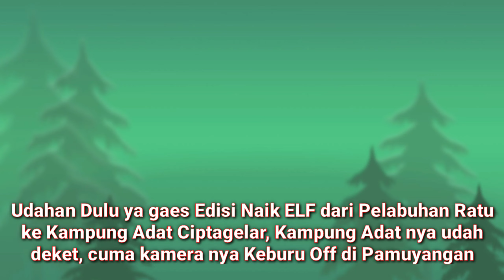Naik ELF Pelabuhan Ratu-Kampung Adat Ciptagelar Bersama Cah Bagus Scania & NSC Mania...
Oke gaes ini adalah Versi dari dalam ELF ya, Jika Sebelumnya itu Video Versi dari Dalam JetLux, ini adalah Versi dari ELF...